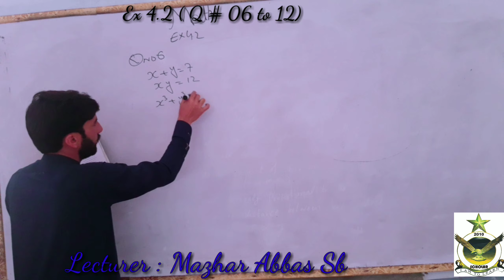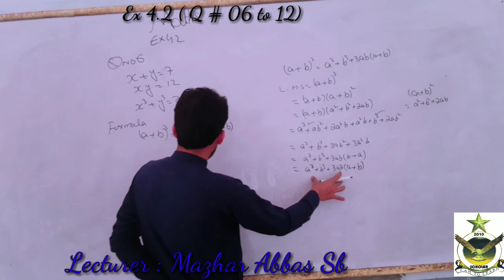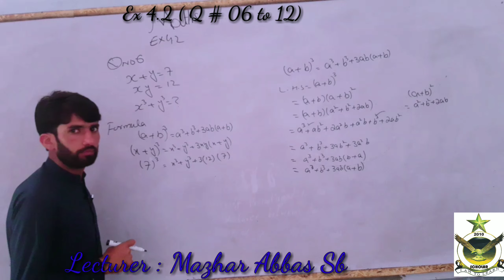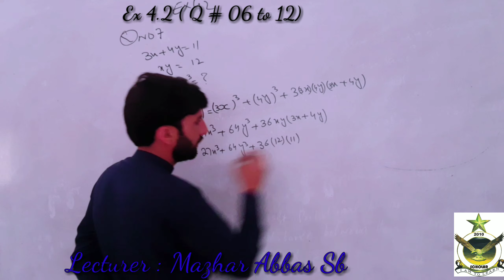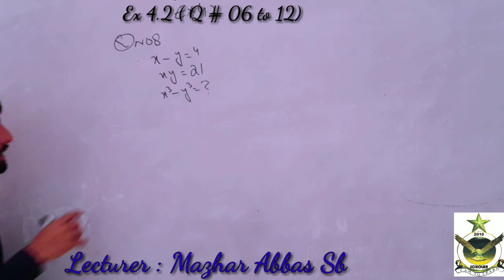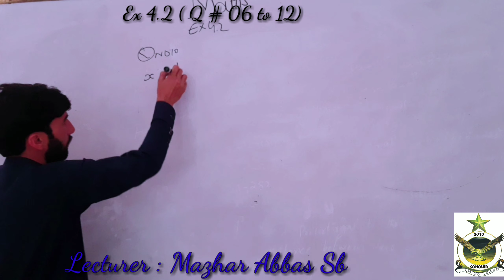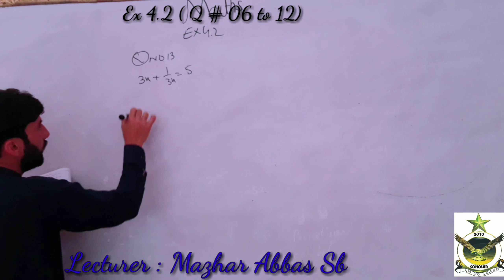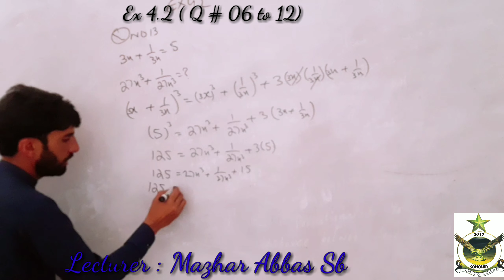Exercise 4.2 Q No 6-12 Mathematics 9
Lectures of Mathematics for 9th Class
By Sir Mazhar Abbas Uttra Sb